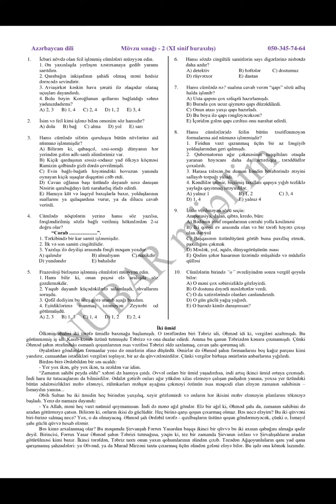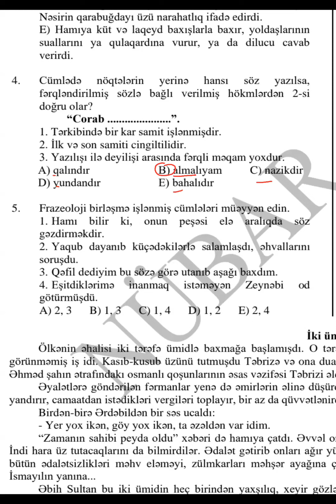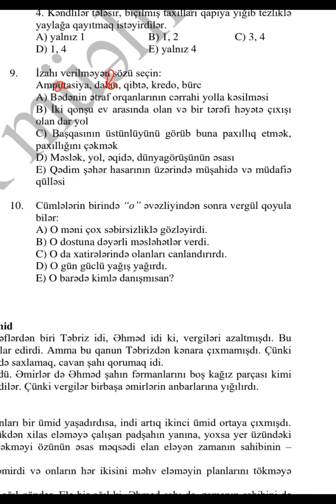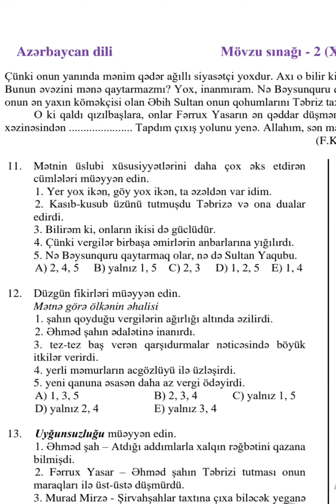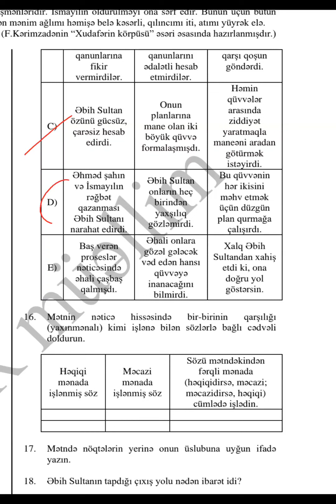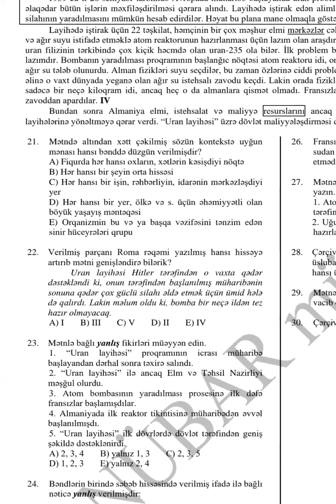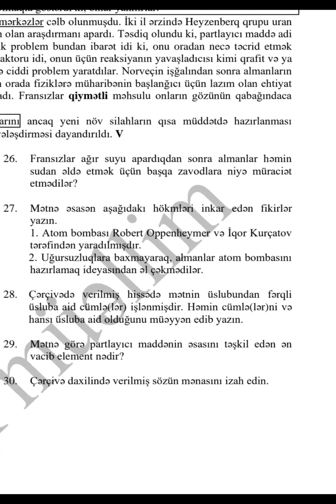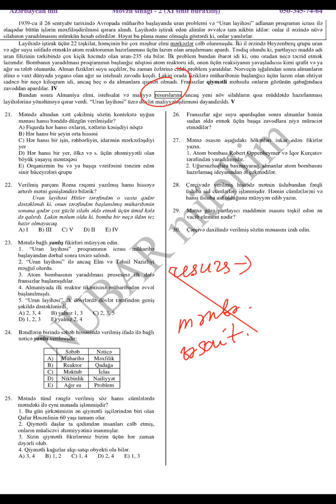Buraxılış sınaq nümunəsi.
Sınaq qrupumuz qoşulmaq üçün 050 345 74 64 vatsapa yaza bilərsiniz.
Aylıq 25₼. Ətraflı məlumat üçün yaza bilərsiniz